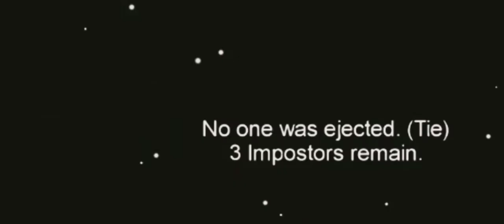That's Not fear! #121 Among us Funny moments Among us Kiss (Love) Moment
Amongus
Amongus Impostor
Amongus Kiss
Amongus Kill